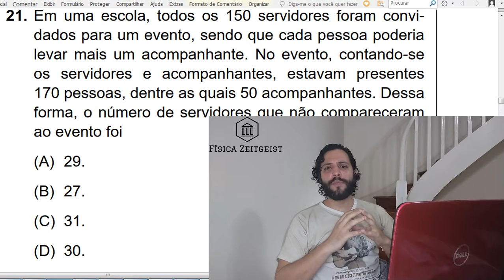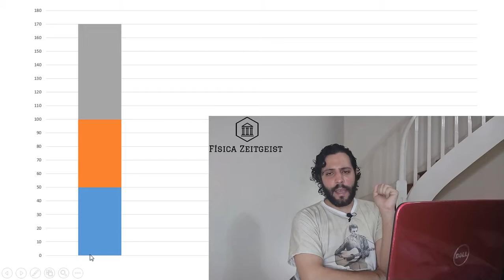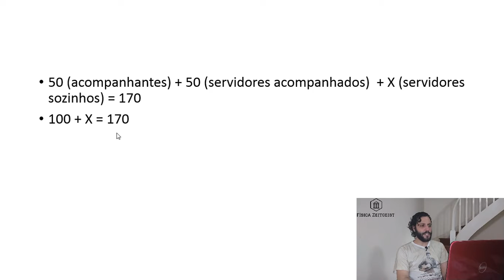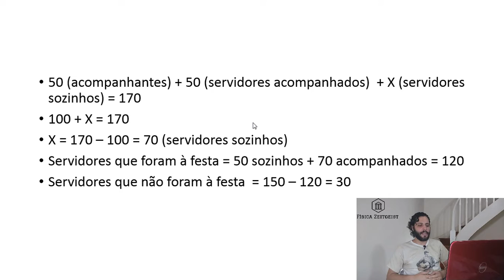Exercício de lógica com regra de 3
Exercício de matemática resolvido em detalhes - Concurso Auxiliar Técnico de Educação - Prefeitura do Estado de São Paulo - 2019 - Vunesp - Questão 21.
Problema de lógica.
Regra de 3 simples.